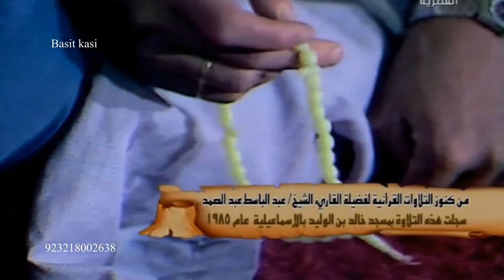Sheikh Abdul Basit rh Surah Fatah Hojorat 1984